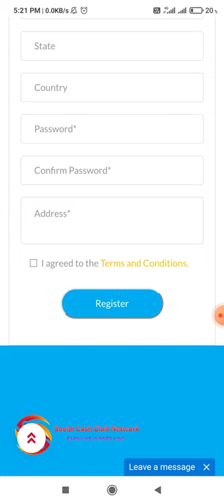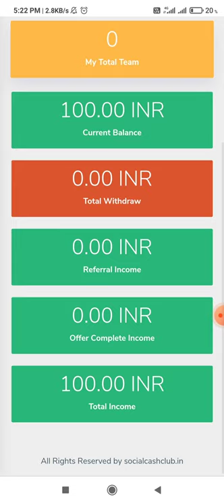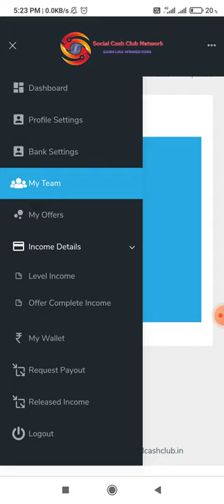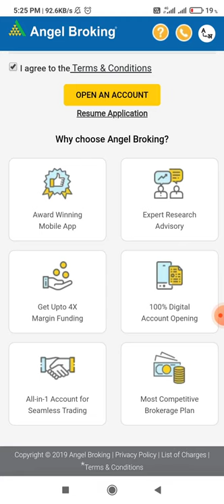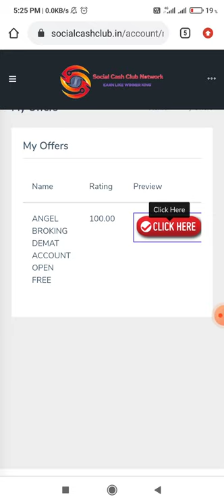पैसा कमाओ कितना भी जितना आप चाहते हों लिंक नीचे हैं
आप को कुछ समझ ना आये तो आप फेसबुक पे पूछ सकते हो

såçhíñ palwaliya
 ये facebook ide हैं